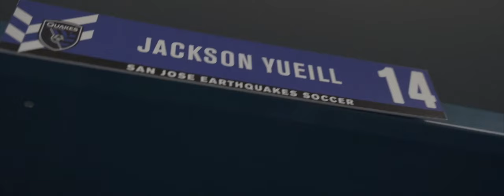Jackson Yueill is here to stay | New Contract